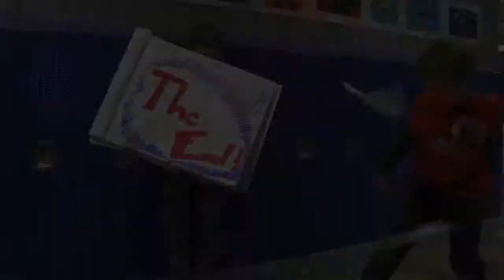Destination Imagination: Into the Zone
The Destination Imagination team from Groveland Elementary earned entry into the state competition. They chose to compete "In the Zone," where vehicles they design propel into marked zones. The students add creativity with an original story to accompany their display. Students in Destination Imagination learn to have fun, take risks, focus, and frame challenges while incorporating STEM (science, technology, engineering, and mathematics), the arts, and service learning.